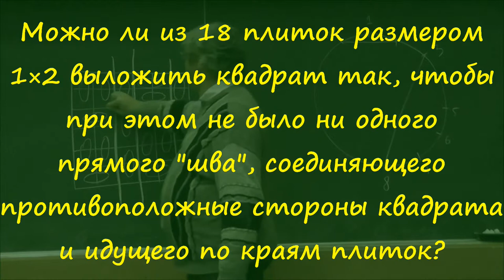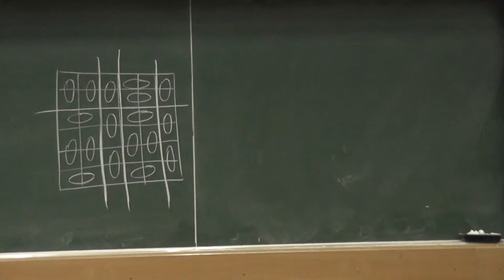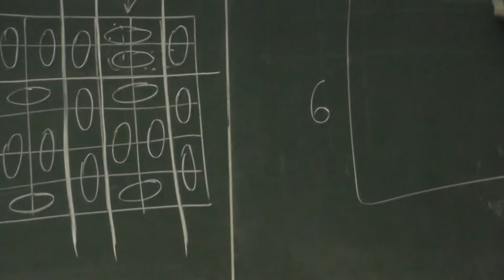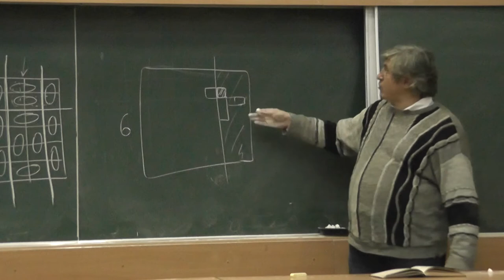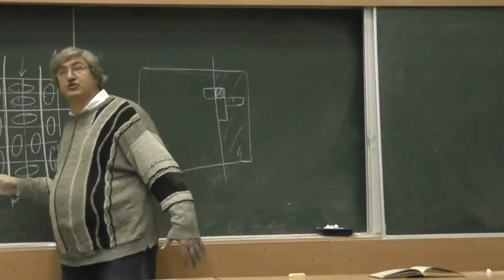М63. Квадрат из 18 доминошек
Можно ли из 18 плиток размером 1×2 выложить квадрат так, чтобы при этом не было ни одного прямого «шва», соeдиняющего противоположные стороны квадрата и идущего по краям плиток?